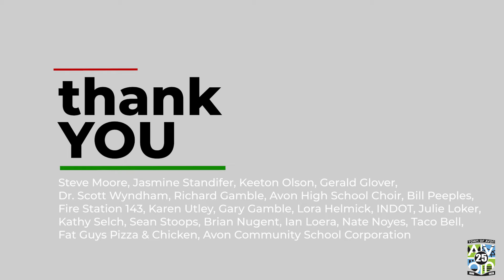12 Topics of Avon Indiana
Over this past year, there have been many topics about Avon brought up online and at Town Hall. Here is a tongue-in-cheek parody of the 12 Days of Christmas we call... the 12 Topics of Avon. We hope it brings a smile to your face as you continue to enjoy this holiday season! 🎄

AHS Choir Boosters
Avon Indiana Police Department
Avon Parks and Recreation
Washington Township Parks and Recreation Department
Washington Township / Avon Fire Department
Avon Community School Corporation
Carl's Donuts & Bakery
Starbucks
Taco Bell